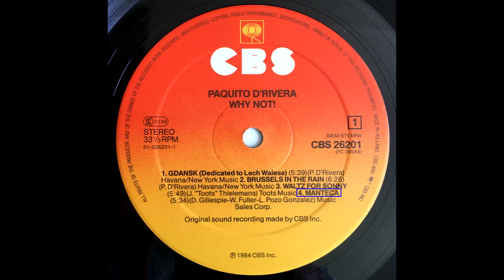Paquito D'Rivera - Manteca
This is Paquito D'Rivera's version of "Manteca", the first tune rhythmically based on the 𝘤𝘭𝘢𝘷𝘦 to become a jazz standard, composed by Dizzy Gillespie, Chano Pozo and Walter "Gil" Fuller in 1947. This performance features Paquito D'Rivera on alto sax, Michel Camilo on piano, Toots Thielemans on harmonica, Claudio Roditi on trumpet, Sammy Figueroa on congas and Manolo Badrena on timbales. Recorded in 1984 for the "Why Not!" album, and captured here from an original Dutch pressing of the LP.